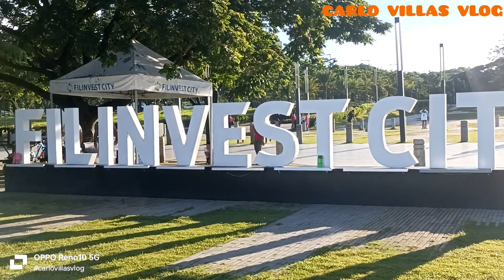FILINVEST CITY PARK | ALABANG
Filinvest City Alabang Park Morning and night view super ganda ng view dito lalo na sa gabi.